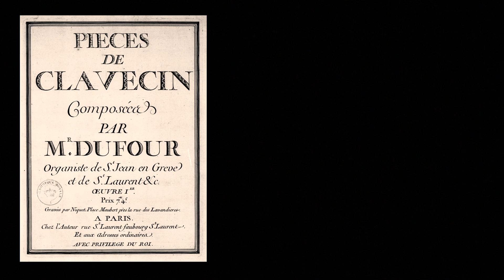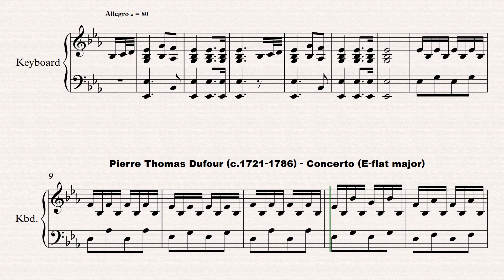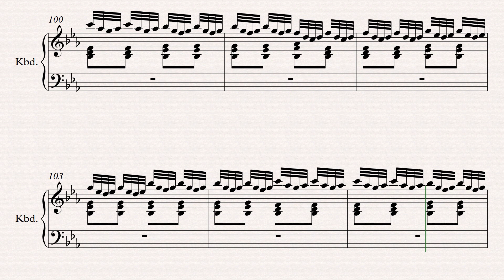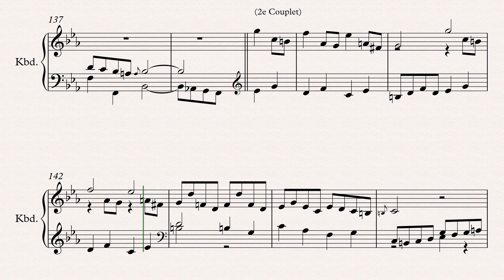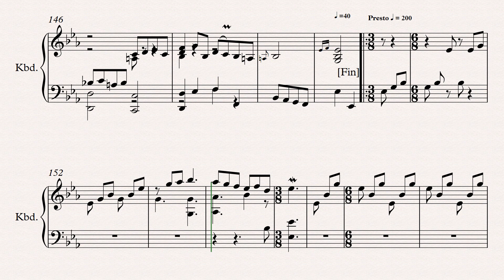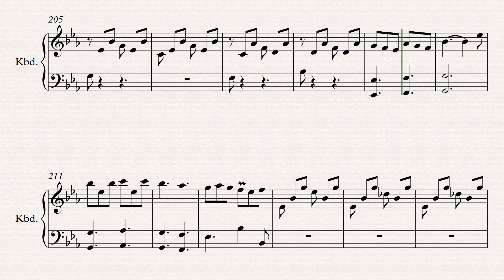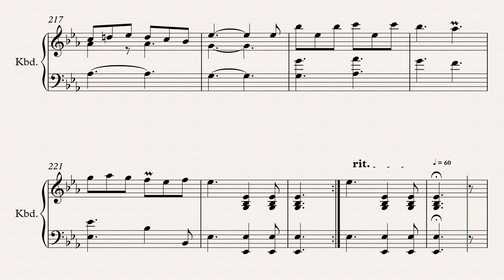[Sheet music] Pierre Thomas Dufour (c.1721-1786) - Concerto (en mi bémol majeur), œuvre I (c.1770)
Composer: Pierre Thomas Dufour (c.1721-1786)
Work: Concerto (en mi bémol majeur), œuvre I (c.1770)
Software: Sibelius + Harpsichord samples
World Premiere: Yes

Pierre Thomas Dufour
(c.1721 - Paris?, 30 December 1786)

French organist and composer. Almost nothing is known about his life. The only extant work, a set of harpsichord pieces entitled "Pièces de Clavecin Composées par Mr. Dufour Organiste de St. Jean en Grève et de St. Laurent &c., œuvre I (c.1770)", described him as organist of the Saint-Jean en Grève church, destroyed between 1797 and 1800, and also of the Saint-Laurent church, both in Paris. He probably wrote more works, but all of them are currently lost.